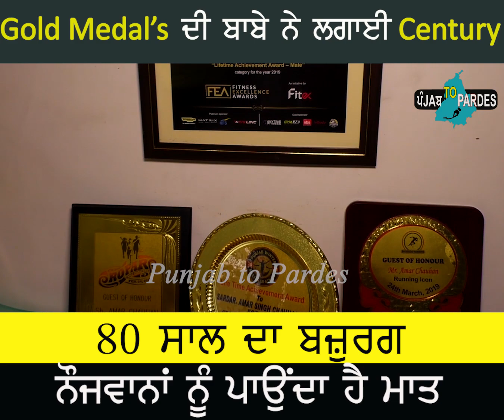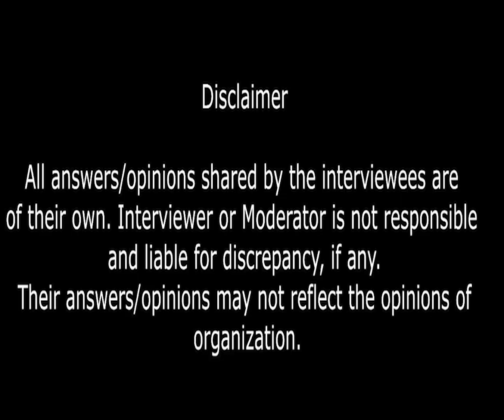Gold Medal’s ਦੀ ਬਾਬੇ ਨੇ ਲਗਾਈ Century | 80 ਸਾਲ ਦਾ ਬਜ਼ੁਰਗ, ਨੌਜਵਾਨਾਂ ਨੂੰ ਪਾਉਂਦਾ ਹੈ ਮਾਤ Golden Sikh